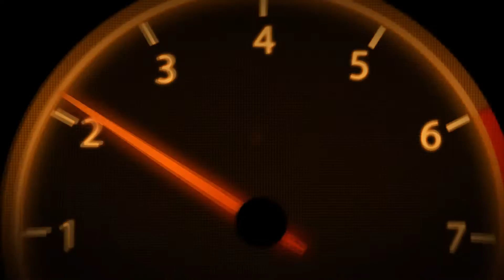Quantum Break crap or what??? (18 minutes of boring gameplay)